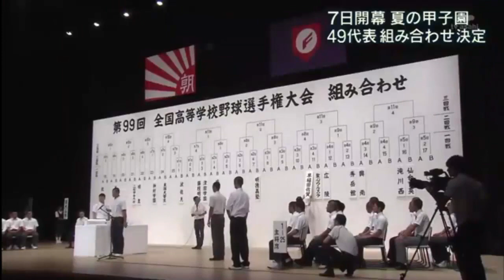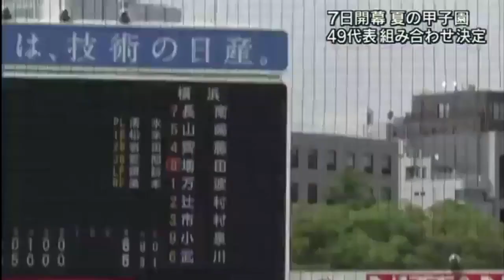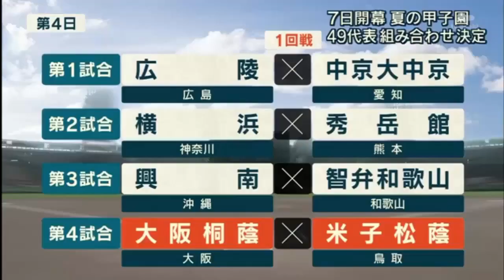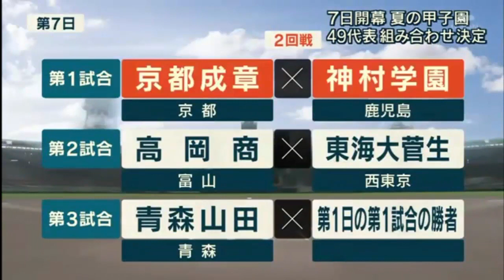【高校野球】第99回夏の甲子園組合せ決まる☆キャプテン／注目選手のインタビュー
【高校野球】夏の甲子園組合せが決まる☆キャプテン／注目選手のインタビュー
藤枝明誠、秀岳館、
作新学院（添田真聖）、盛岡大付（植田拓）、
横浜高校（増田珠）、
秀岳館（田浦文丸、川端健斗）
大阪桐蔭（福井章吾）、
滝川西（選手宣誓　堀田君）